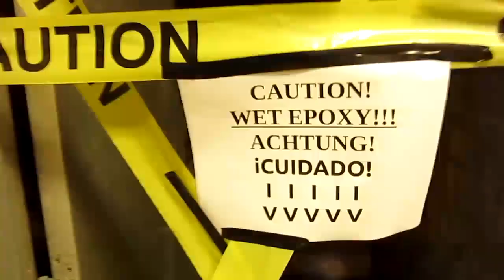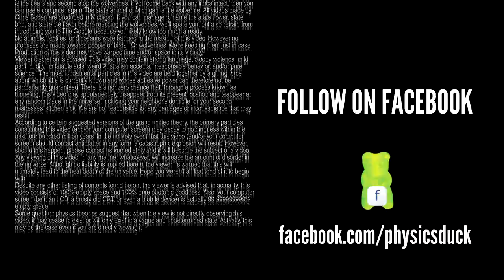Captain's Blog 3-21-11 High Voltage Lab, Basement Epoxy, and Studio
We start assembling the all new HIGH VOLTAGE LAB! :) The Epoxy still isn't cured enough for the big heavy stuff like transformers, but we put some of the smaller gear together and out on display. Gemini is going to be incredible in this room. We should have First Light sometime in May if all goes well. We also get a look at the new studios which are really coming together fast. We should be back in production by the end of this week. :)